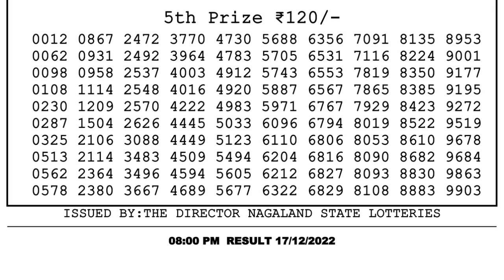🔴Dear Lottery Sambad Live 8pm today 17.12.22 Nagaland State Lottery Result